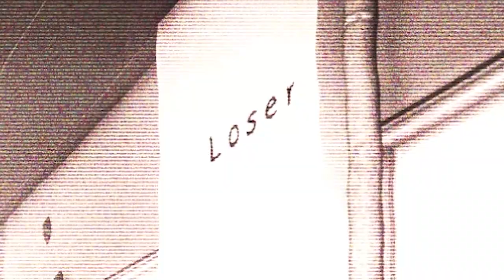DON'T BULLY ME || Forgotten School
Go ahead and give some sweet mclovin' to Aza Game Studio by downloading Forgotten School here: